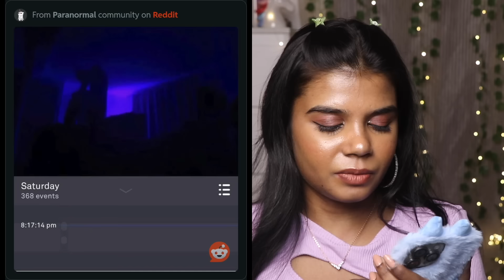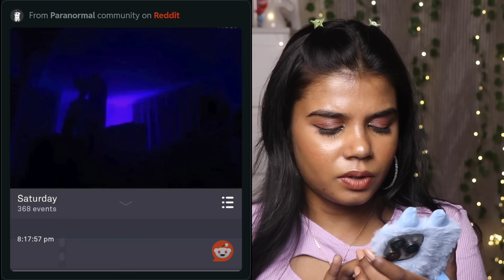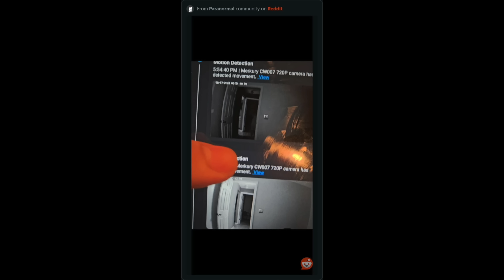SCARY GHOST CAUGHT ON CAMERA! தமிழில்😱👻